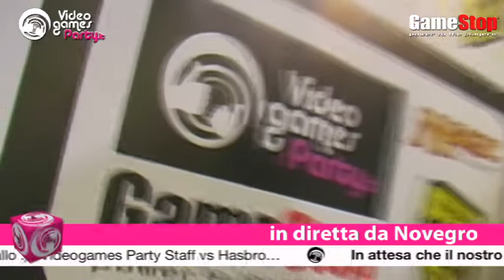Premiazione Tekken 6 - VGParty - Festival Fumetto 2011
Videogamesparty al Festival del Fumetto di Novegro 2011.
Premiazione Tekken 6